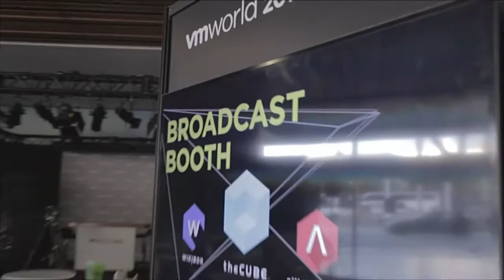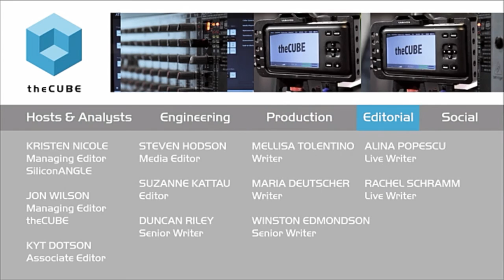David Flynn, Primary Data | VMworld 2015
01. David Flynn, Primary Data, Visits theCUBE at VMworld!. (00:34)
02. What is Primary Data Doing?. (01:12)
03. Primary Data is Freeing the Metadata. (04:06)
04. Abstracting the Logical from the Physical. (05:40)
05. Solving Problems and Taking Action on Data at Any Time. (07:31)
06. How Do Customers Find Out About Primary Data?. (09:47)
07. Many Technologies Don't Really Solve the Problem. (11:55)
08. Where are the Teams Located?. (14:27)
09. Decoupling Management of the Physical Servers with Server Virtualization. (16:33)

Easing data management pain points: Freedom from silos

Day two of VMworld 2015 in San Francisco kicked off with Dave Vellante and Stu Miniman of theCUBE, from the SiliconANGLE Media team, who sat down with David Flynn, cofounder and chief technology officer of Primary Data.

Free your data

Primary Data is a relatively new company providing the DataSphere platform for data management for the Cloud. According to Flynn, Primary Data is targeting the enterprise-level consumers to help manage and solve the real pain points of managing data in several storage systems.

“We are managing data in different storage systems by freeing the data from the silo environment and serving it from the side,” said Flynn, while discussing the company’s DataSphere product. The focus is on managing the metadata and routing data natively. “This solves the fundamental problems in storage,” he continued, “by having all data in a single global data space.”

Objectifying data

Flynn pointed out that immobility of data is the heart of the problem, and Primary Data is working in the language of objectives to drive the physical placement of data. He feels hyper-convergence is creating a bigger prison for data. By abstracting data away from the application, data can be referenced, even when it is moving, and scheduled where data should be.

Headquartered in Los Altos, CA, the company is run by industry veterans Lance Smith, Steve Wozniak, Rick White and Flynn, who also maintain offices in Salt Lake City, Utah, and in Tel Aviv, Israel.
The company will begin implementing its go-to-market strategy by the end of the year by targeting the enterprise-level customer.